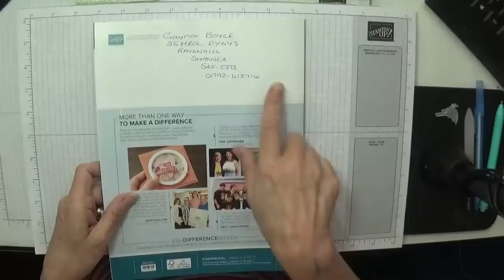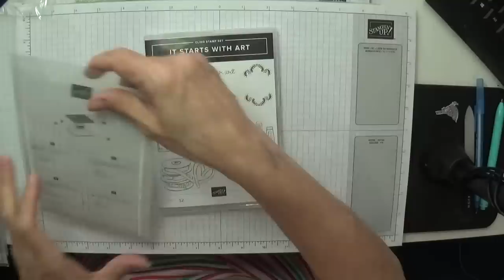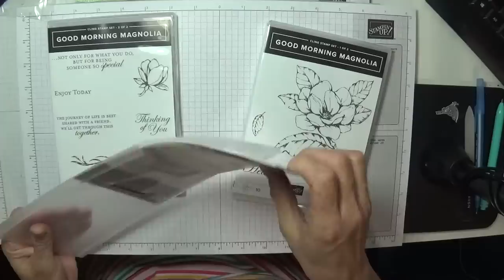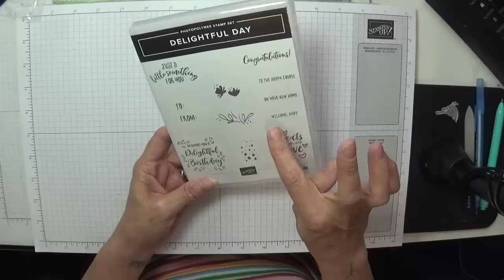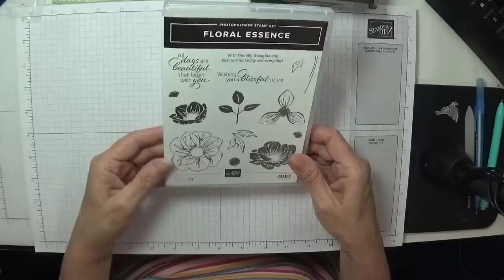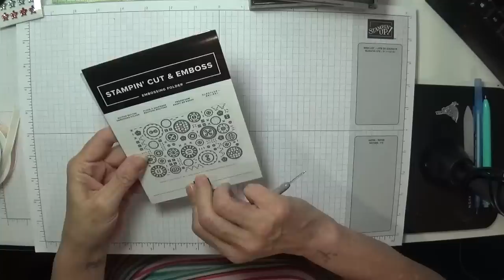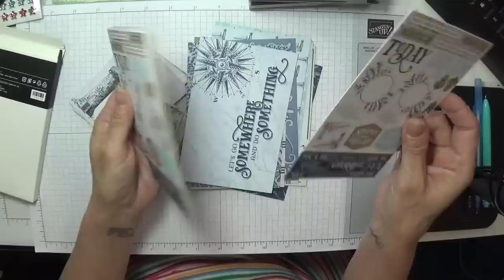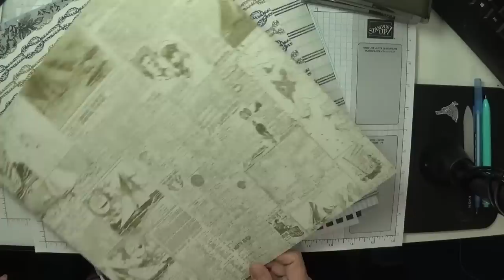Stampin' Up! pre order # 1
Hi, I'm Gaynor and today i have for you is my SU pre order from the new June 2019 annual catalogue.  please feel free to share & subscribe to my channel x x x

Please feel free to bob along to any of the site, x x